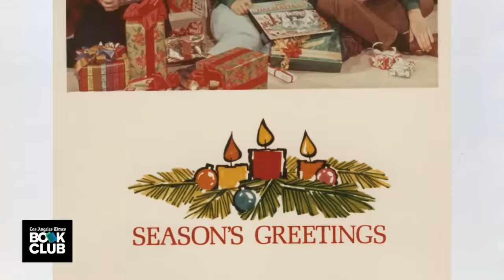Ron and Clint Howard on being ‘The Boys’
Academy Award-winning director Ron Howard and actor Clint Howard discuss their family memoir, “The Boys,” with Times columnist Mary McNamara.

Tune in Oct. 15 at 7 p.m. PT when the Howard Brothers join the L.A. Times Book Club to discuss their experiences growing up in Hollywood.